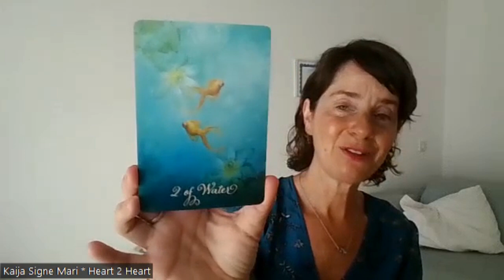06 July 2024 * Cancer Season * Massive Heart Opening and Expansion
July 2024 * Cancer Season
Intuitive Energy Update

You find here the Intuitive Energy Update for July 2024 and Cancer Season.

I got insights based on a part of my 2024 painting.

Prominent topics in July are :

1 * A DEEP CONNECTION WITH OUR EMOTIONS
* The water energy of Cancer in July will connect us on a deep level with our emotions. All what we need to FEEL and see in our selves now will show up now. To go the next steps, to reconnect deeper with who we are in our essence.

2 *  HEART OPENING
* The incoming energy will directly enter our heart center, to open it once more. This might show up as well ‚on the outside‘ as a heartbreak. A broken heart is an open heart ❤️ when you experience heartbreak have a look on the deeper meaning. What is it here for – in which way serves that what  is or was happening – your highest good.

3 * HEART EXPANSION
* As a consequence of our hearts opening, our hearts will expand. To let more Love in and to let more Love out. In an infinite circle of abundance. This expansion of the heart might bring literally physical heart pain with it – as the information in the cell system is transforming. The information of lack will melt away and make place for the knowing of infinite abundance of Love.
If you have doubts about the source of your heart pain – please contact a doctor you trust

4 * LEARNING AND GROWING THROUGH RELATIONSHIPS
* July will gift us with the perfect experiences in all kinds of relationships to become aware of our limiting beliefs and programming around Love. Take all encounters with others that are triggering you, as an invitation to have a deep look through the eyes of Love on what is triggered and what needs to be seen, felt, embraced and integrated in your self to be healed.

All these topics are intertwined and interconnected – as we are.

The energies are going on to intensify and accelerate  - when possible, find some time to relax and recharge. Take care of your self, sleep enough, drink plenty of water, connect with nature, ground your self and take 'inward' time, whenever you need it! ❤️❤️

You find my Intuitive Energy Reading for 2024 also here on my YouTube channel :

Love ❤️ Kaija Signe Mari